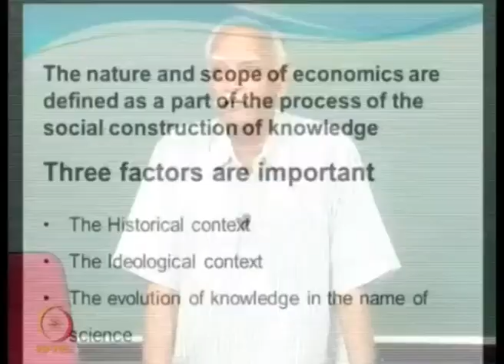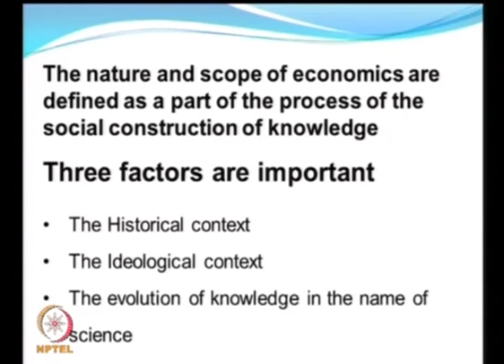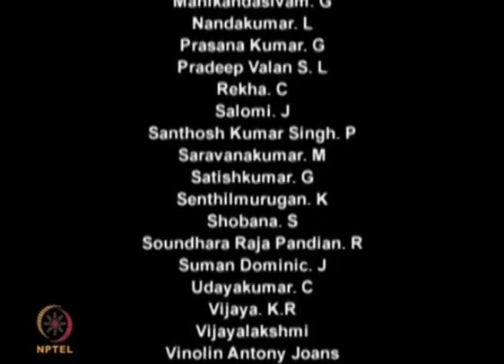The social construction of knowledge: Case of Economics